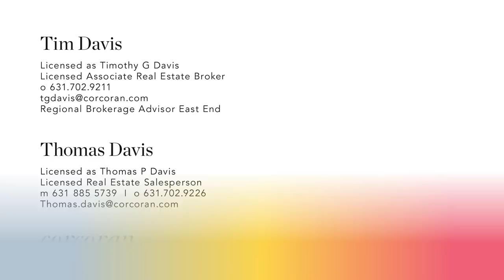1904 Scuttle Hole Road, Bridgehampton - Hamptons Luxury Market Leader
A reimagined farmhouse house set in the countryside of Bridgehampton with captivating gardens and hundreds of specimen trees/plantings can be your "home in the Hamptons" for years to enjoy. Located within Bridgehampton's horse country, the gated home opens onto a Belgian blocked courtyard that frames the entry way: a sun-filled atrium connecting what were two original farmhouses. Public living areas include a living room with original brick fireplace, formal dining room, eat-in kitchen with granite countertops and high-end appliances, and a den/bedroom. The home features an office/study with high vaulted ceiling, stone fireplace and full bath, which was originally used as the master suite. There is also a guest master suite with a delightful window seat and a bath with wainscoted walls, marble tub surround, antique marble-topped vanity and leaded glass window. A private office on the first floor provides access to the gardens and pool area. The second floor bedroom is separate, and well suited for early rising guests. Stepping onto the grounds feels like being dropped into the middle of Marder's Nursery: exceptional trees and shrubs are all cleverly placed for the one acre parcel to feel exceptionally spacious, with sunny lawns, beds and borders of flowering shrubs and perennials. Huge vintage trees create a shady oasis while allowing just the right light to cast interesting shadows with pockets of sunshine. An enchanting two-story stone pool house sits directly alongside the heated, free-form gunite pool and contains a bedroom, full bath, sitting room, stone terrace and patio. Above the two-car garage is an enormous light-filled guest suite with high, vaulted ceiling, kitchenette, bedroom, full bath and private terrace. Just moments to Bridgehampton Village, this home is also close to the best of Atlantic Ocean beaches